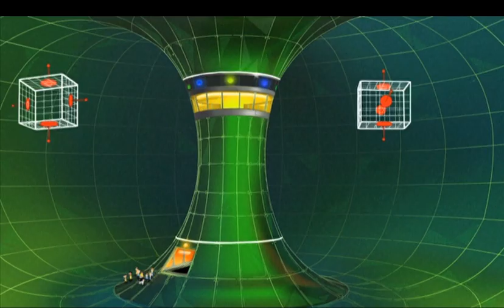Phineas and Ferb - Lenny Henry Interview